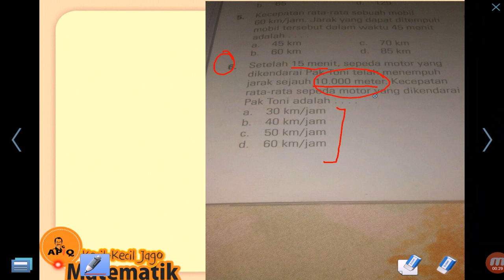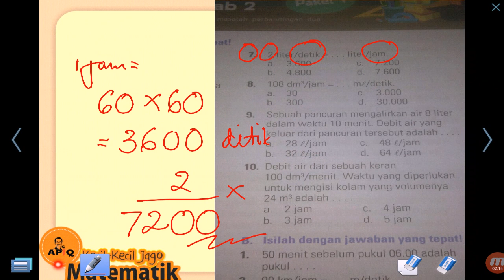Cara Mudah dan Cepat Menghitung Kecepatan Jarak Waktu dan Debit